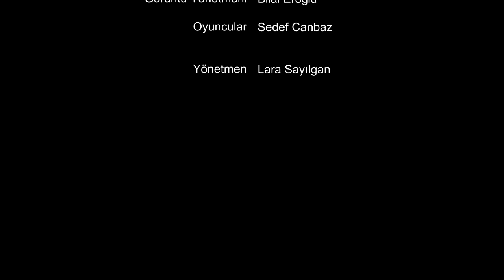Beş Duyu (Levent Yüksel) Offical Music Video beşduyu leventyüksel - Esen Müzik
Beş Duyu (Levent Yüksel)

Canda hal kalmadı bi daha gitme
Dilinde zehir var bi daha esme
Yar elimi tut, elimi tut sakın bırakma
Beniz afet yeri tende kıyamet sakın bırakma sakın bırakma

Yıldızlar yere inse ölümden bile korkmam
Sığındığım al buğday ten nefesinden caymam
Yarim ebedi dur (kal) hayat yeniden akıyor
Yüzün koynumdayken beş duyu yetmiyor
Beş duyu yetmiyor

Albüm hakkında:

Kendine has sesi ve yorumuyla büyük beğeni toplayan, başarılarıyla adından sıkça söz ettiren, Türk Pop Müziğinin önde gelen temsilcilerinden Levent Yüksel, yeni albümünün hazırlıklarını tamamladı.

Aylardır çok titiz bir çalışma temposunun içerisinde olan Türk popunun güçlü sesi Levent Yüksel, Esen Müzik etiketiyle yayımlayacağı, 10 şarkıdan oluşan "Topyekûn" isimli albümü ile müzikseverlerle buluşacak.

Çıkış şarkısı albüme de adını veren; sözü, müziği ve düzenlemesi Erkin Arslan'a ait "Topyekûn" olan albümde, Levent Yüksel albümlerinin olmazsa olmazı Sezen Aksu'nun da 3 şarkısı var. Sibel Algan, Halil Koçak, Onur Baştürk, İlkan Serdaroğlu, Cenk Eroğlu, Gülşah Tütüncü imzalı şarkılar da seslendiren Levent Yüksel çoğu şarkının aranjesini de kendisi hazırladı. Erkin Arslan, Mustafa Ceceli, Aykut Gürel ve Cem İyibardakçı da albüme aranjör olarak katkıda bulunan diğer isimler oldu. --- --- ---